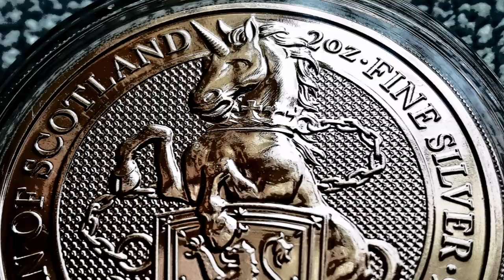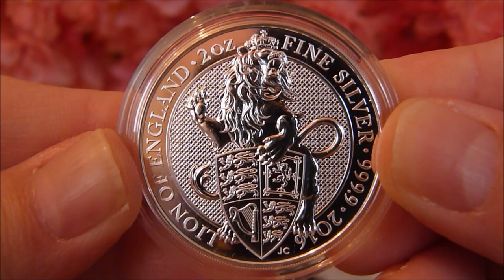The Amazing Queen's Beasts 2oz Silver Bullion Coins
Of all the silver Bullion coins i'm collecting these are without doubt my favorite thus far,not only do i think the design's are incredible but being 2oz coins you really feel like your holding a nice quality weighty little piece in your hands,today i received the falcon of the plantaganets coin and was just going to feature that coin alone,but i truly believe that these wonderful coins should be seen together to really appreciate them,i know one of my first video's featured my Queen's Beasts coins but although i am happy with that video it was just a video with pictures and not video footage so that's why i decided to revisit and make a much better video with proper video footage,i love all these coins but if i had to choose a favorite it would probably be the Lion Of England and my worst design would probably be the Falcon of the Plantaganets but really there's not much between them because they're all GREAT 🌚